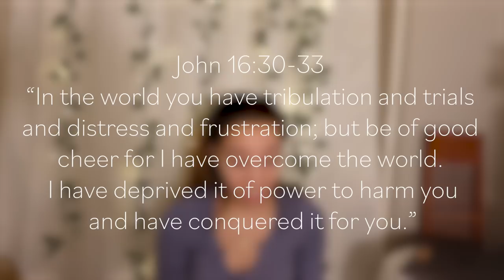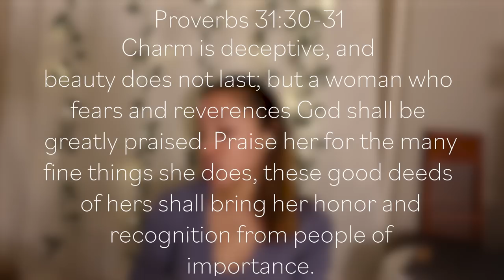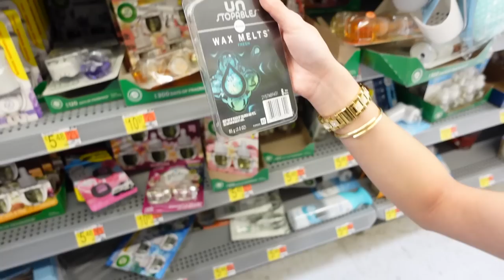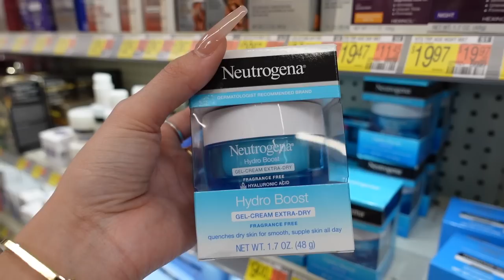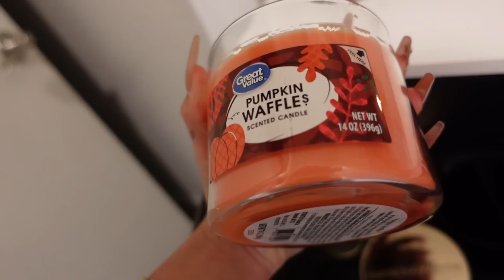*VLOG* Wash Day, Perfume Oils, Candle Haul, Cleaning, etc.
Etsy Shop Mentioned